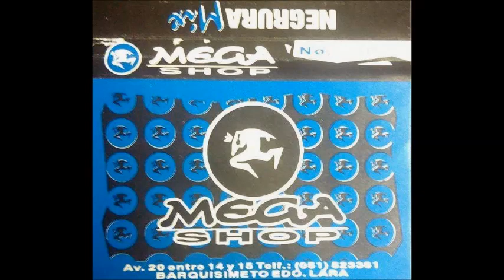Negrura Mix - House - 06 - B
Gracias al pana Mario Rivero ( Guaropelao ) por permitirnos compartir esta coleccion de mega Shop. Dtb